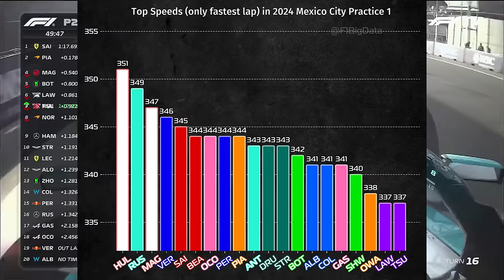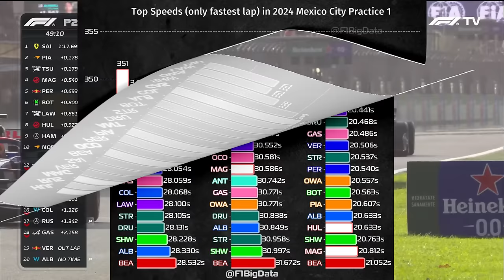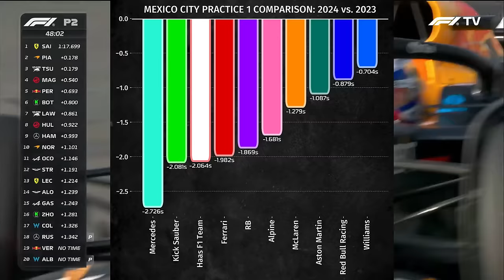TREINO LIVRE 2: RUSSELL BATE FORTE, MAX ABANDONA, SAINZ LIDERA - GP MÉXICO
👍 PARCEIROS

Sergio Milani
@scuderiamilani (Twitter)

João 3:16

00:00 - Introdução
00:44 - Mercedes não culpa upgrades
02:23 - Ferrari mudou foco do carro
04:11 - Batida de Russell
04:59 - Max abandonou
05:43 - Sainz lidera e Tsunoda surpreende
06:29 - Dados comparativos